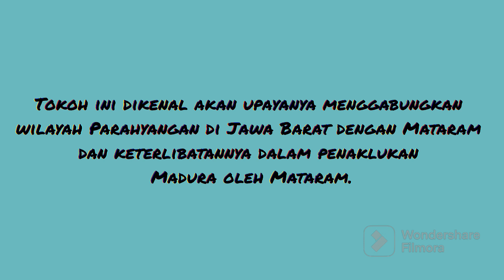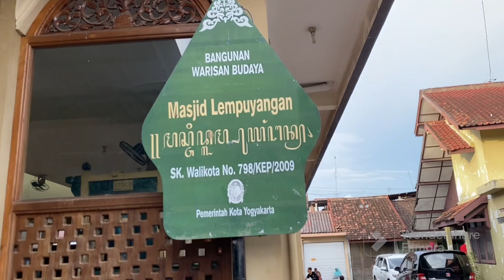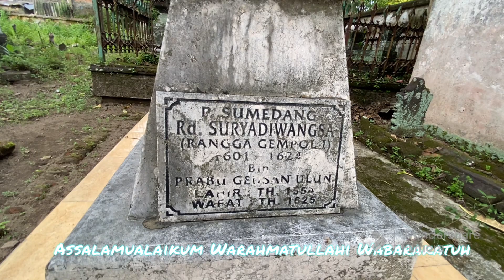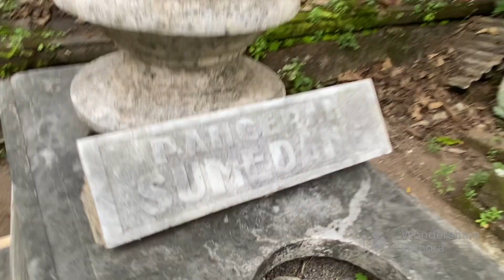HUBUNGAN ERAT MATARAM & SUMEDANG🌺PANGERAN SUMEDANG Rd SOERIADIWANGSA ( RANGGA GEMPOL I ) DI YOGYA